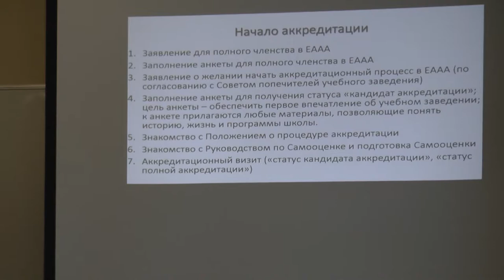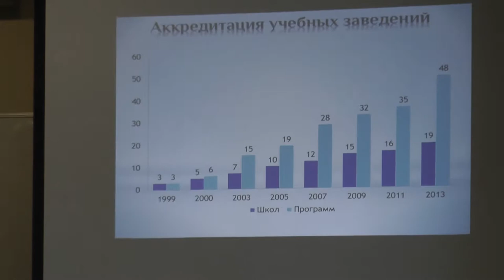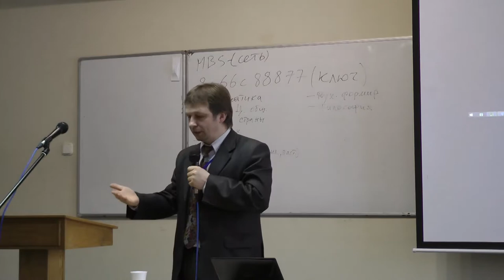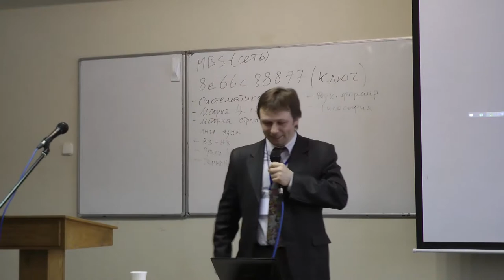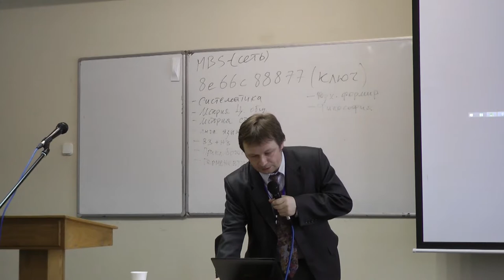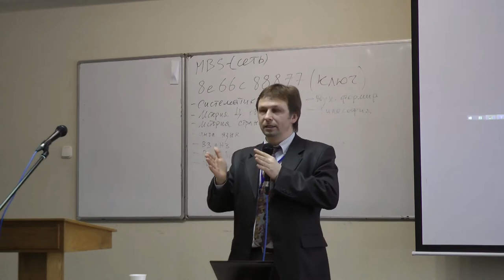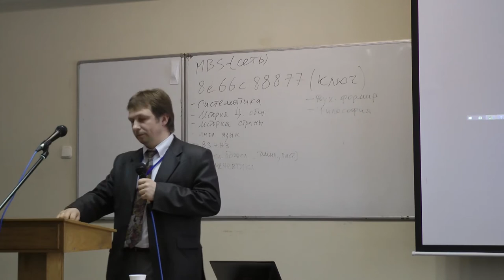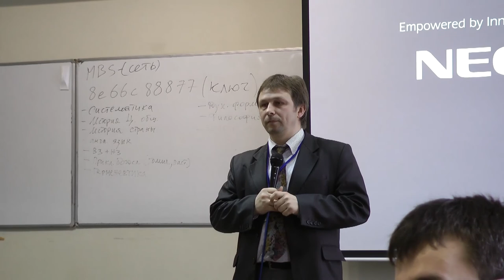IPAL2 05 Accreditation standards for Curriculum EAAA Taras Dyatlik